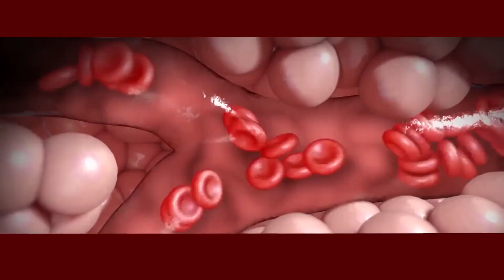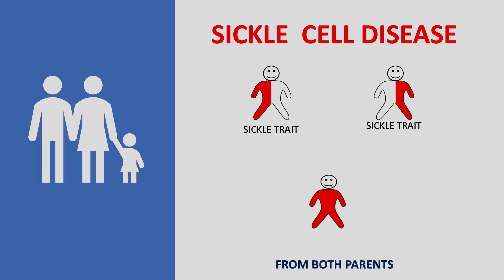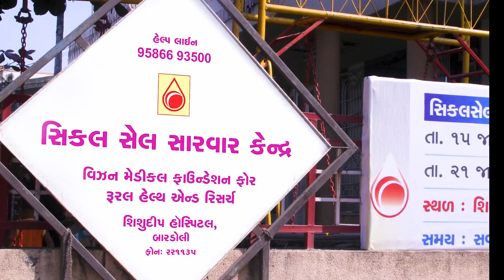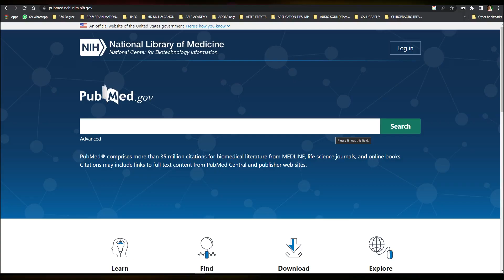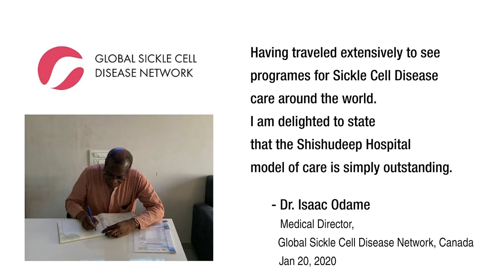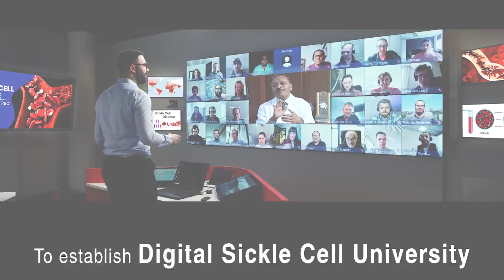Sickle Cell Warrior Dr.Jyotish Patel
Motherland India was waiting for someone to recognise an issue Sickle cell till 1983, a year when it got noticed by Dr.Jyotish, who just completed graduation in MBBS from reputed MS University, Vadodara. He noticed difference in clinical picture than information from text book of medicine mainly written in western world. He decided to work for sickle cell and while doing post graduation he wrote Thesis on Sickle cell with noteworthy differences. His dedication continued with wife Dr.Bharati in establishing basic to most advanced healthcare facilities for Sickle cell sufferers. His efforts got appreciated at national and international level. His Centre of Excellence for Sickle Cell Treatment & Research in Bardoli provides best care  to every case of Sickle cell, to every need of Sickle cell.